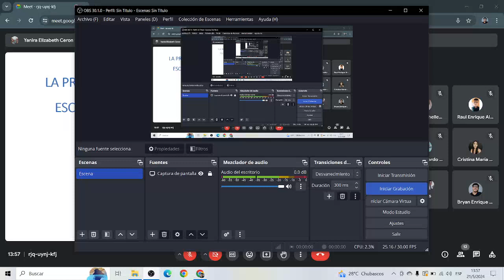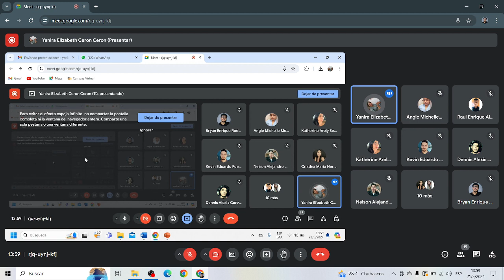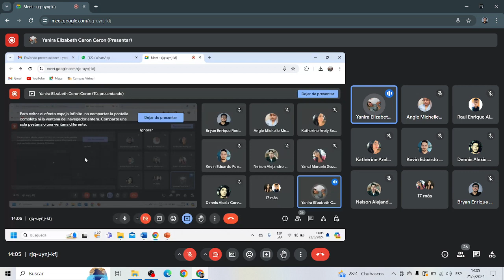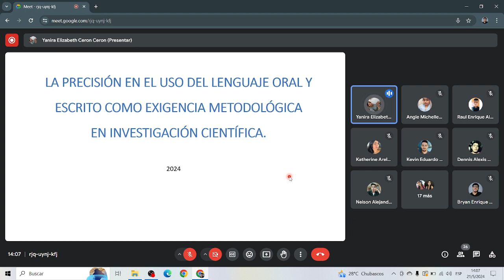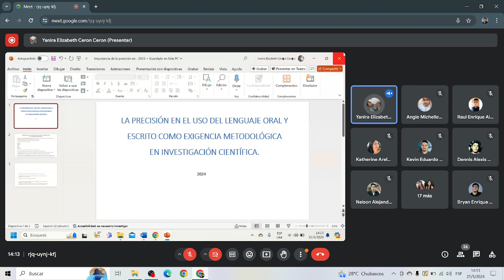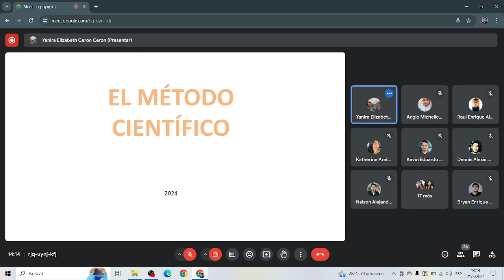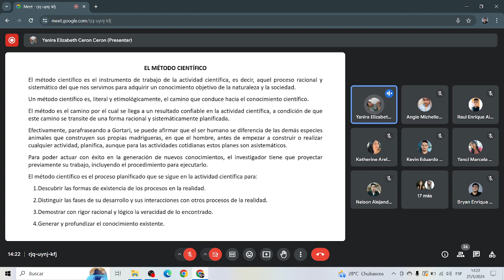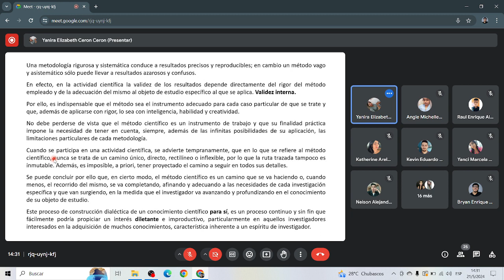La precisión en el uso del lenguaje oral y escrito como exigencia metodológica